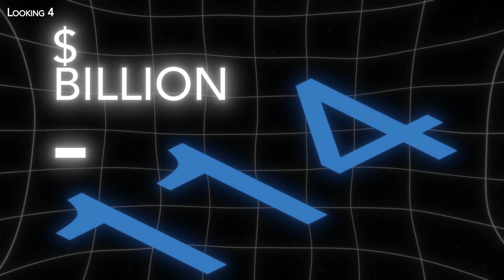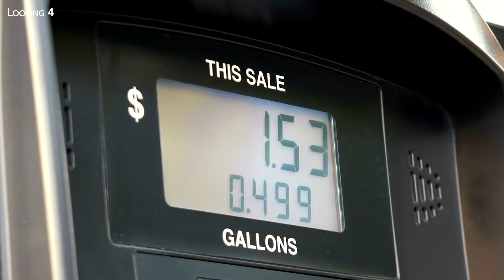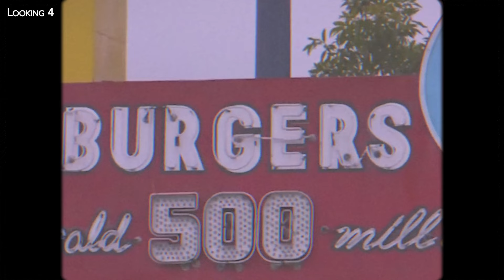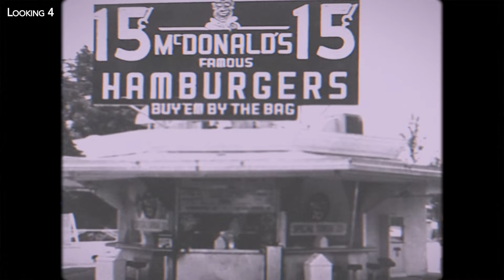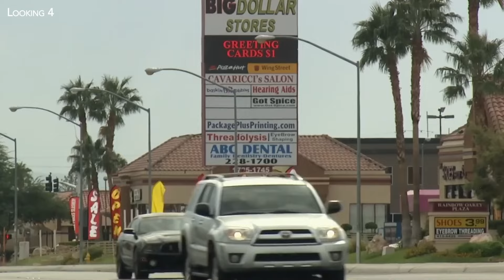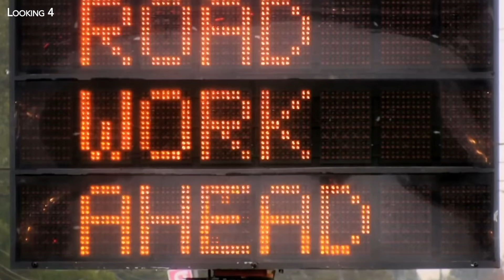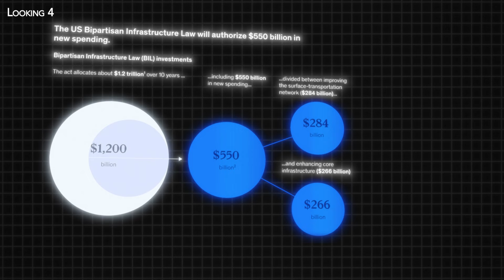US-Highways: Das teuerste Megaprojekt der Welt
Mit mehr als 6 Millionen Kilometern ist das US-Straßennetz derzeit das umfangreichste der Welt. Eine Zahl gibt einen Eindruck von der Größe des Netzes: 14 % aller Straßen der Welt befinden sich in den Vereinigten Staaten. Zu diesem riesigen Netz gehört auch die breiteste Autobahn der Welt, der Katy Freeway. Er befindet sich in der Nähe von Houston (Texas) und hat 26 Fahrspuren. Das East Los Angeles Freeway-Kreuz ist ebenfalls ein gutes Beispiel für die Verkehrsdichte in den USA. Es liegt nur 5 km vom Stadtzentrum entfernt und gilt als das am stärksten befahrene Autobahnkreuz der Welt. Und obwohl dieses riesige Autobahnnetz gut zu funktionieren scheint, ist es jetzt von großen finanziellen Problemen bedroht, und das werden wir in dieser neuen Folge von Looking 4 sehen.

Bei Urheberrechtsproblemen wenden Sie sich bitte an uns, bevor Sie eine Beschwerde bei YouTube einreichen. Schicken Sie uns eine Nachricht oder eine E-Mail, in der Sie Ihr Anliegen schildern, und wir werden dafür sorgen, dass das Problem sofort gelöst wird. Alle Kontaktinformationen finden Sie auf der Seite "Über" unseres Kanals. Vielen Dank.

00:00 Einführung
02:08 Das private Auto: mythisches Symbol des Industriezeitalters
03:43 Kolossale Bau- und Wartungskosten
06:00 Erhebliche langfristige wirtschaftliche Vorteile
08:50 Welche Alternativen gibt es, um Staus zu vermeiden?